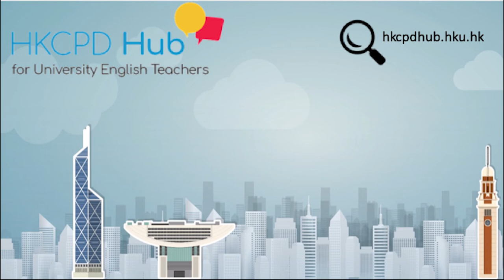Penny Ur - What factors should teachers consider when reflecting on their classroom experience?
Recorded at the HKCPD Visiting Expert Series at HKPolyU on 6 September 2019